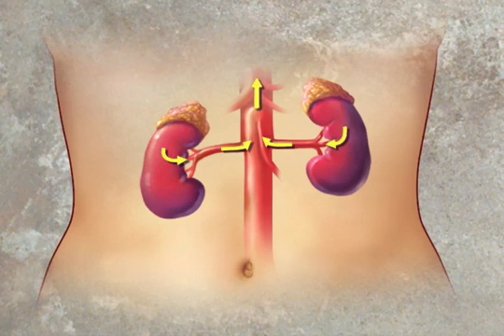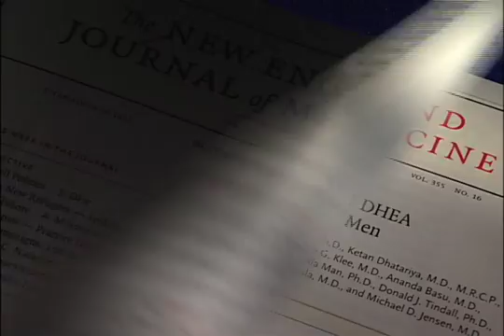Anti-Aging Drug?-Mayo Clinic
Wouldn't it be great to take a supplement that can slow the effects of aging? It's called dehydroepiandrosterone -- DHEA for short. And some say it can help your body feel younger and function better. Does it work? A study from Mayo Clinic has the answer.